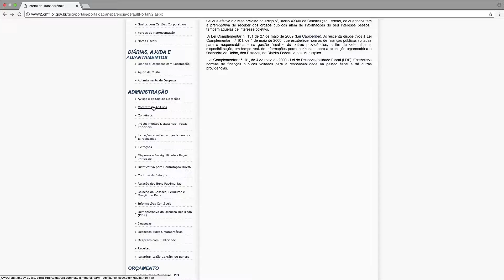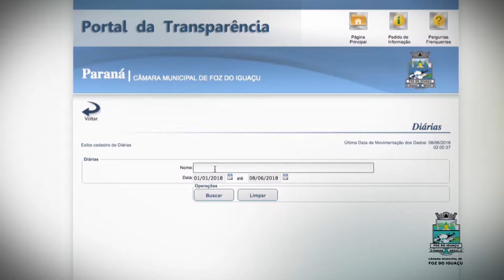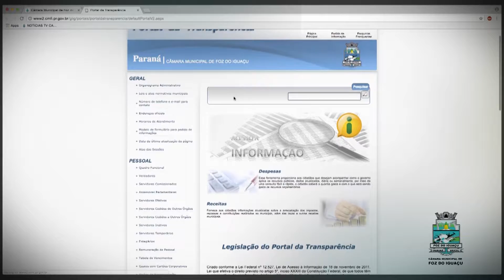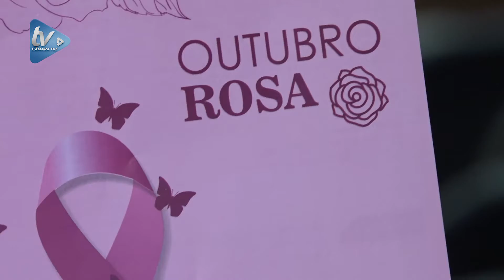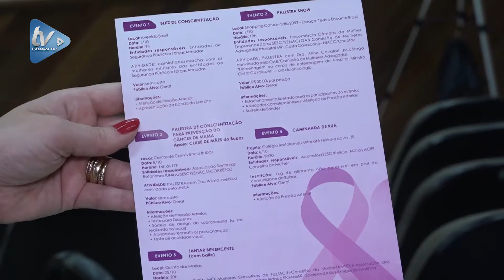Programa Giro na Câmara destaca assuntos da 1ª semana de outubro de 2019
O Programa Giro Na Câmara, da primeira semana de outubro, destaca alguns assuntos discutidos no Legislativo: Governo do Estado faz prestação de contas e anuncia duplicação da rodovia 469 em Foz; Vereadores avaliam prestação de contas da saúde no quadrimestre; Comissão Especial apresenta relatório final sobre os alagamentos e medidas de contenção de enchentes; Vereador propõe projeto que visa proteger o ciclista; Câmara de Foz é parceira nas atividades do Outubro Rosa.